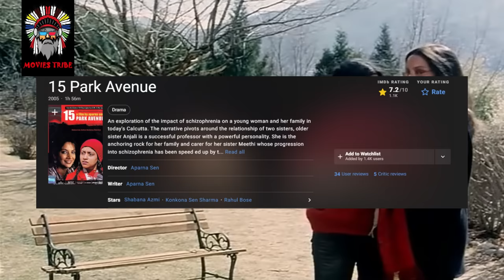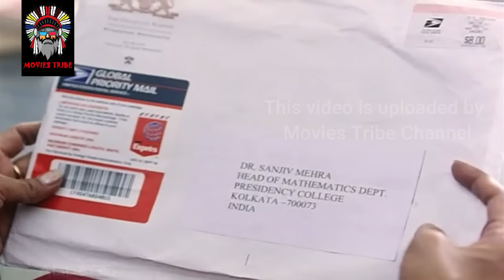15 Park Avenue Movie Explain Hindi/Urdu|Bengali Movie|Masterpiece|Emotional|Are we all sick?|हिन्दी